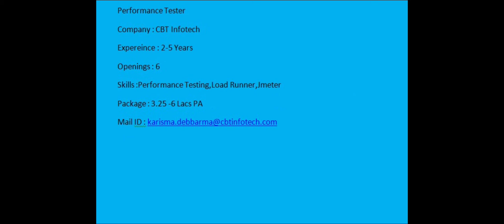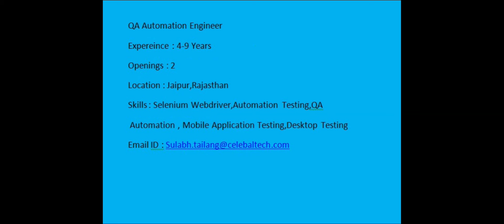Software Testing Jobs 07th February 2024| Manual Testing| Automation Testing| Freshers | Experience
Hello everyone this is Techqflow software Solutions we are providing training & 100% placement.

Our Technologies :
Testing
JAVA,
PYTHON,
.NET,
DATA SCIENCE.
If you are interested please get in touch with this number: 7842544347 (Sunitha HR )

Techqflow Branches

 /techqflow

 / Techqflowsoftware

testing job
Also learn how to get QA testing jobs in below cities:
software testing jobs in hyderabad
software testing jobs in vizag
software testing jobs in bangalore
software testing jobs in vijayawada
software testing jobs in banglore